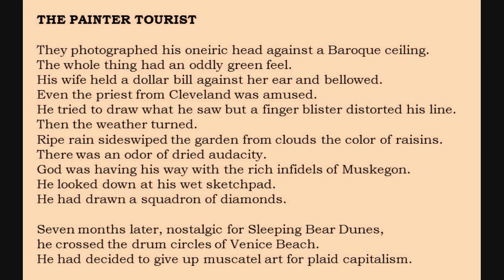Bill Yarrow reading WRENCH #24 ("The Painter Tourist")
Bill Yarrow poem ("The Painter Tourist") from WRENCH (erbacce-press 2009) read by the author